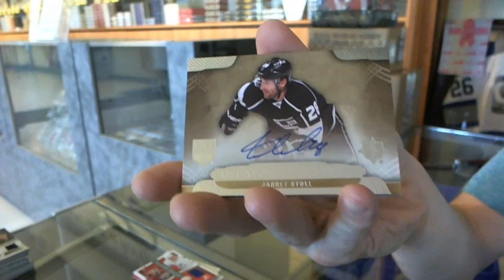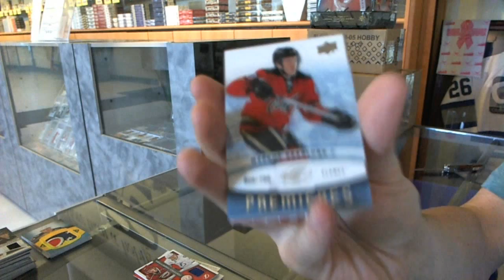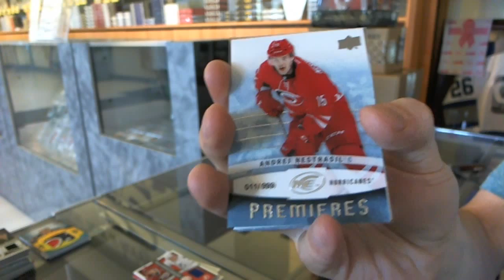14-15 UD Ice & 13-14 Ultimate Hockey 2 Box Break - C&C #5081-A